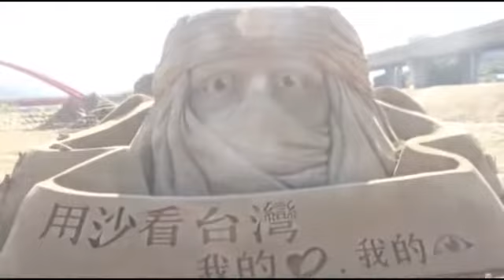雷射加投影 南投沙雕節超吸睛--蘋果日報 20140125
南投沙雕藝術節在綠美橋下的貓羅溪畔舉辦，明晚開展到3月9日止，為期44天。活動藝術總監王松冠昨帶媒體先睹為快，沙雕展場長達1公里，共有60件作品，除有春節應景的騰龍、祥獅，因應《看見台灣》發燒，也有導演齊柏林沙雕（圖）和生態保育、反核、食安等作品。活動官網

雷射加投影
南投沙雕節超吸睛
知道他是誰嗎
猜猜看
想到了沒
是空拍大師齊柏林啦
「夢想流域」南投沙雕藝術節
連續5年在南投市
綠美橋下的貓羅溪畔舉辦
廣達1公里的「沙城」
共陳列60件作品
今天正式開展
這次特別策畫
「向齊柏林致敬」的「美好年代」區塊
包括生態、反核、食安等議題
都變成沙雕作品
此外還有「吉慶沙洲」區
是春節應景的騰龍、祥獅等
而「光景未來」則是以奇幻手法
搭配今年台灣燈會

特別結合了3D動畫
還有沙雕電影
還有沙雕的光雕
這也是台灣首創

夢想方舟夜晚的時候
2座沙雕它會重疊
沙雕裡面的人物
竟然會跑出來
跑到這一座
來做一些互動

不只活動總監搞笑和厚唇美女借位親親
連圓仔、小鴨也都跑來玩沙啦

動新聞　愛台灣啦  　報導